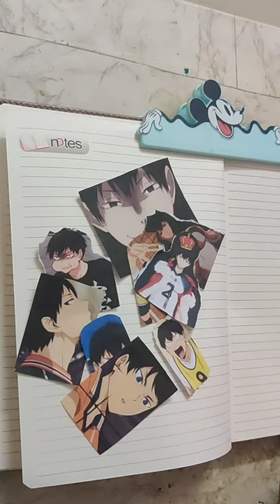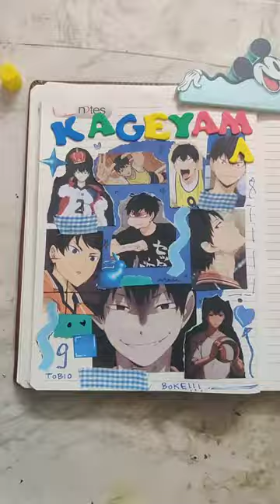Anime Kageyama journal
I made a anime journal spread of Kageyama Tobio from the haikyuu anime series.